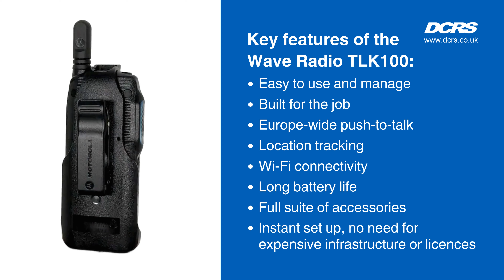Wave PTX TLK100 Radio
Keep employees connected and accountable with crisp, clear audio and location tracking in a rugged, compact form factor. Maximise efficiency with single-button push-to-talk and long battery life. And improve focus without a distracting screen to get in the way.

Forget building or maintaining a costly radio infrastructure. Get your team up and running quickly by deploying Europe-wide push-to-talk without the need for costly or time-consuming spectrum licensing or manual programming. You can even use the WAVE radio with your current compatible two-way radio systems and smartphones.